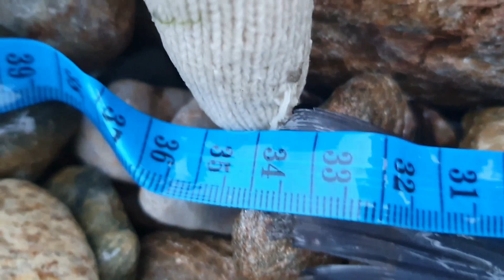왔다 ! cast net 투망이 답이다.